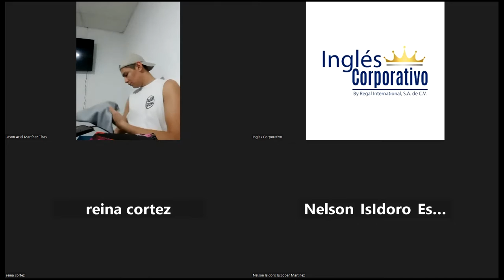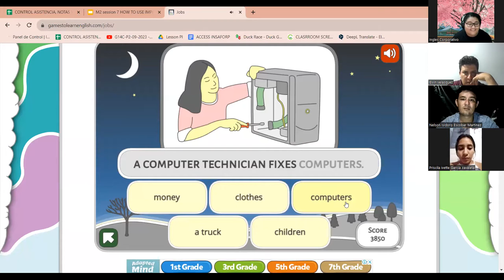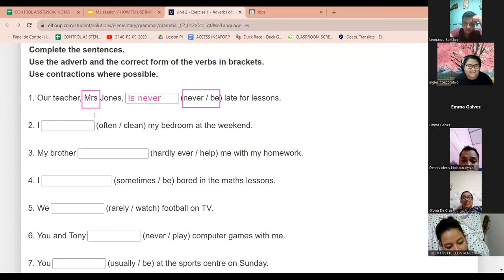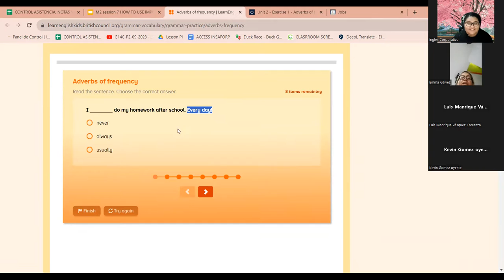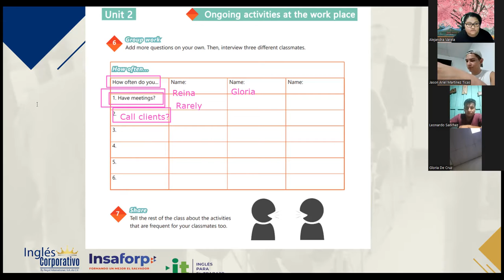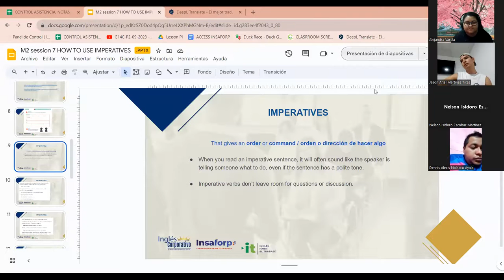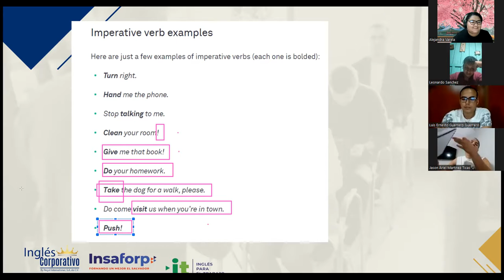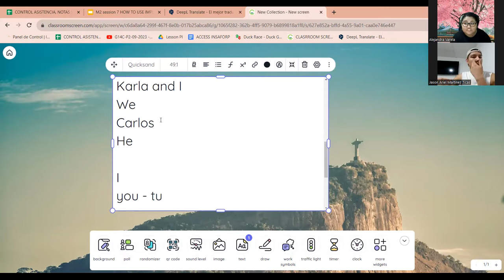SESION 7 - 26/09/2023-AC29750-0029-2023-VARELA-HOW TO USE IMPERATIVES